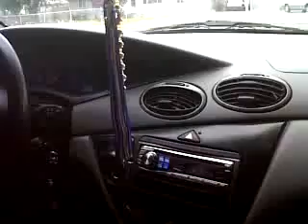kenwood 600w amp 2 12in insignias.dumping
eenk